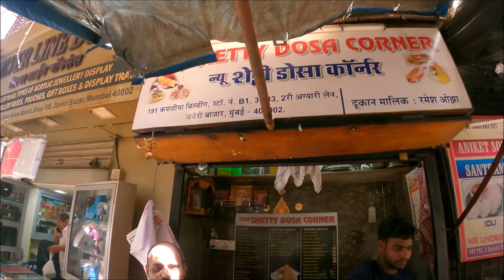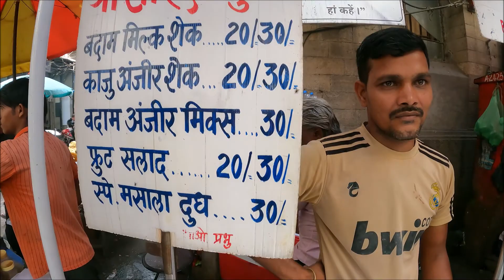Biggest Khau Galli In Mumbai | Zaveri Bazaar Khau Gali | Mumbai Street Food| CoconutPunch,Dhosa,Bhel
Address: XR2J+9MR, L K Market, Chippi Chawl, Kalbadevi, Mumbai, Maharashtra 400002